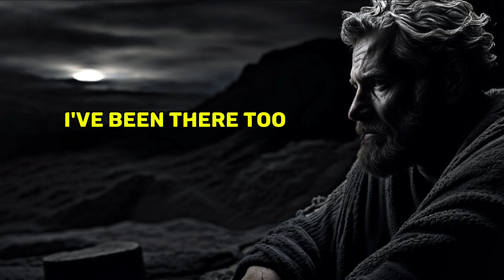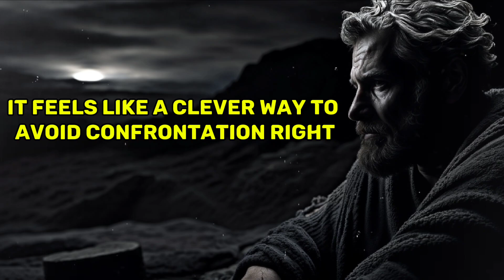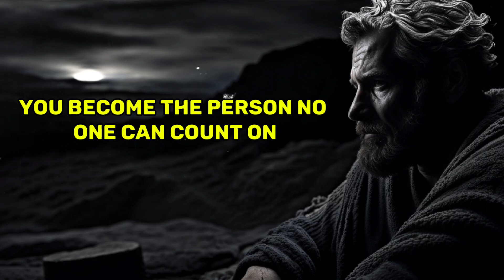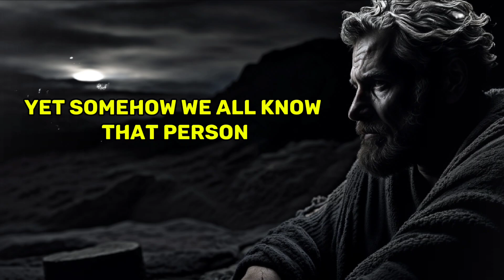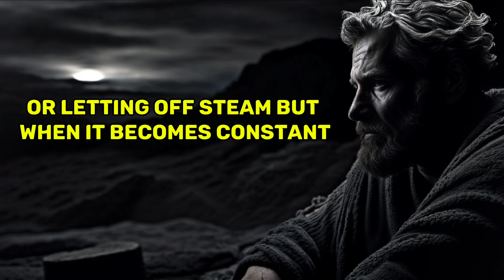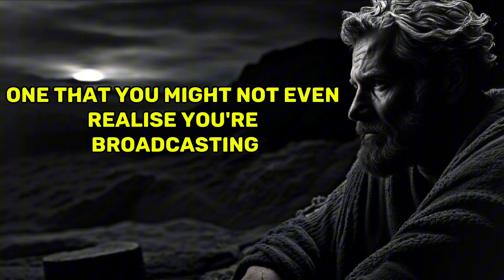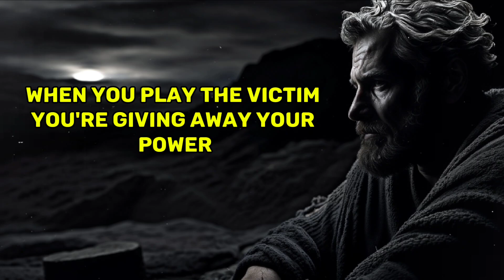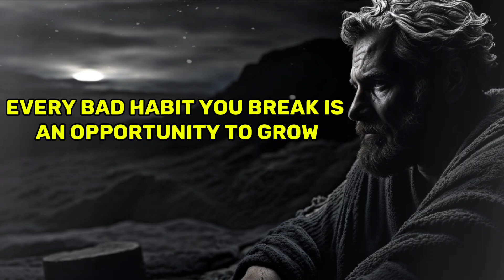7 Terrible Habits That Instantly Make People Look Down on You | STOIC PHILOSOPHY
7 Terrible Habits That Instantly Make People Look Down on You | STOIC PHILOSOPHY

"7 Terrible Habits That Instantly Make People Look Down on You" likely refers to common behaviors that negatively impact how others perceive you. These habits can create a perception of untrustworthiness, negativity, or lack of respect, leading to social isolation or disdain.